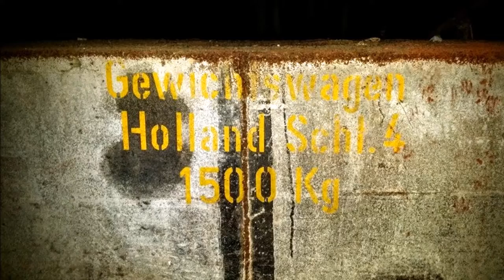Zeche Holland im Laufe der Jahre